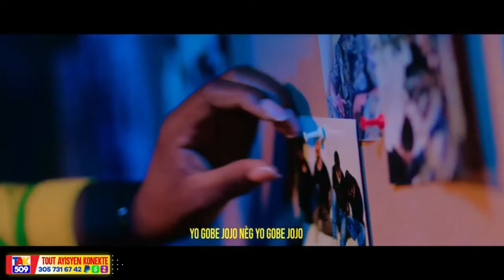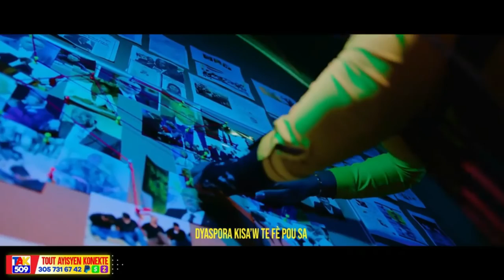Gadon Souflèt USA bay Abinader..Yo vle revokel..Men Koz Lanmò Jovenel..